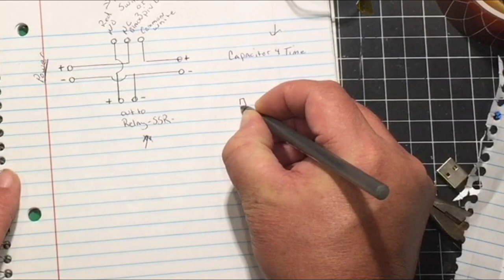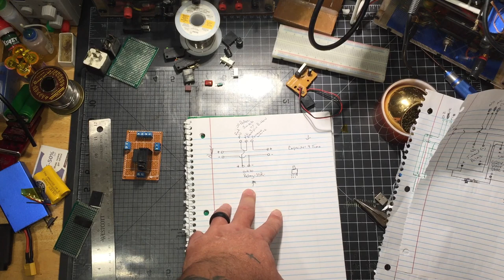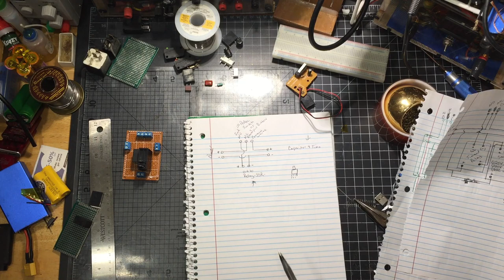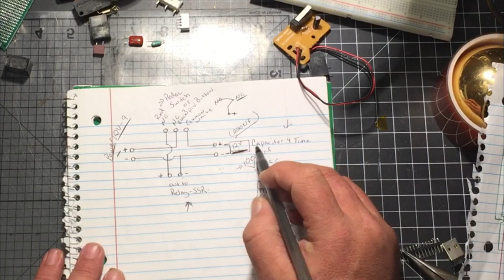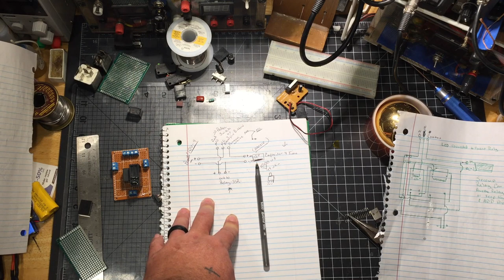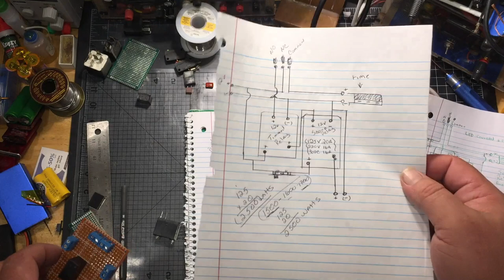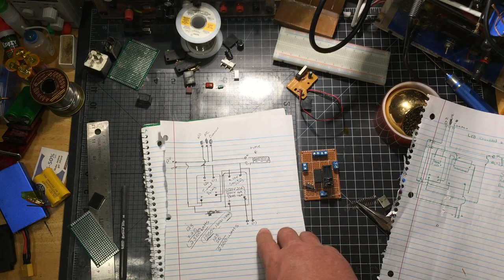Easiest DIY Timing Circuit for MOT Microwave Oven Transformer Battery Tab Welder on YouTube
Hoping to help out anyone building an MOT Microwave Oven Transformer Battery Tab welder with this simple circuit using a Pedal or 3 pin button to activate the pulse, timed.

Place you will find allot of Great Reviews on his Batteries-

Great Place for Great Info on Batteries-

Power2Spare Great Source for Medical Pack 3300mah 18650.

Currently, I make nothing from Youtube or my links.

I have also enabled Community Contributions; feel free to subtitle my subtitles! I hope this helps!

Quick Suggestion! This guy has a ton of new products we can't normally get in the states. shipping is super fast... Headways(soon to be), holders, shrinkwrap nickel strip and much more...One of our Fellow DIY Community Members is trying like mad to make sure he supplies us with affordable Batteries Sleeve, Headway Holders, Bus Bars and Much More. Make sure to look him up on eBay "18650ed". Very Affordable and in the United States!!!